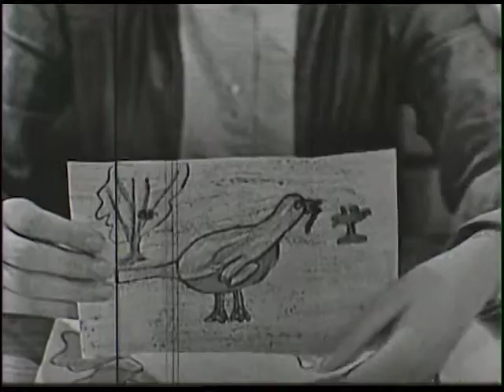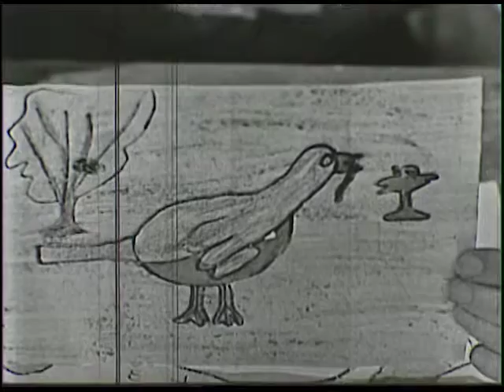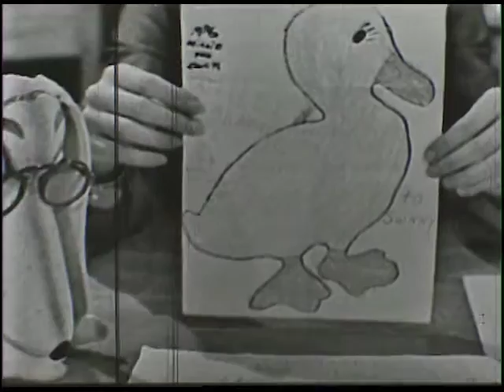The Magic Window (May 10, 1954)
Like Window Watchers, The Magic Window was among central Iowa's first locally made children's shows. In this episode, hostess Arjes "Sunny" Sunquist shows Percy the white rat, drawings sent in from viewers, and introduces a duck. This episode originally aired on WOI-TV on May 10, 1954.